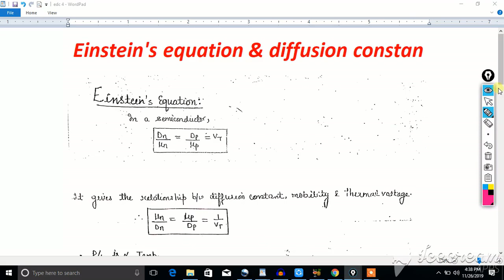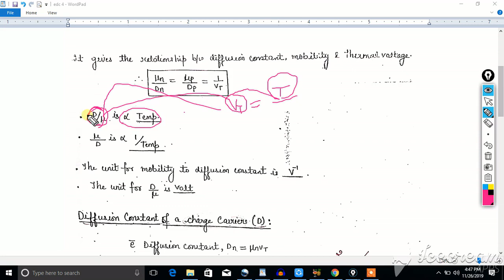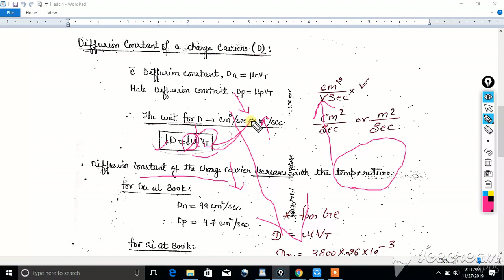LEC #4 EDC / Einstein's equation and diffusion consatant / FOR ese , DMRC,DRDO,LMRC OTHER PSU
hello friends  in this video we discussed what is einstein's equation , einstein's relationship semiconductor derivation. what is diffusion in semiconductor ,  what is diffusion constant , how diffusion constant vary with temperature in semiconductor ,what determines diffusion coefficient
we provide videos related to various topics , previous years question papers, information on new vacancies , exam review and many more.
special focus is given to the technical   in electronics and electrical engineering

in a semiconductor rate of diffusion of charge carriers
diffusion current formula
drift current and diffusion current in semiconductor
drift current and diffusion current formula
diffusion current can be correlated with different conditions by which equation
diffusion current is due to minority carrier
drift and diffusion current in semiconductor pdf
diffusion current density formula
einstein equation of relativity
einstein equation e=mc2
e=mc2 full equation
einstein equation in semiconductor
einstein equation in hindi
einstein equation diffusion
all 10 einstein field equations
einstein equation of photoelectric effect
electronic devices and circuits notes
electronic devices and circuits mcgraw hill
electronic devices and circuits problems with solutions
electronic devices and circuits by david a bell pdf
electronic devices and circuits nptel
electronic devices and circuits boylestad
electronic devices and circuits syllabus
lecture notes on electronic devices and circuits ppt